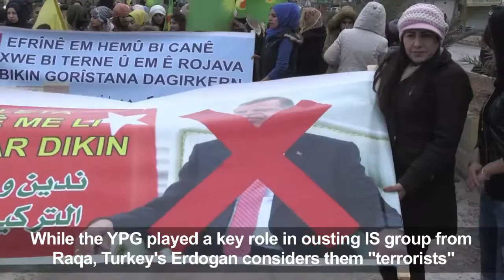Syrian Kurds Protest Turkish Threats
January 18, 2018 - Syrian Kurds in Al-Qahtaniyah in northeastern Syria protest Turkish threats to launch operations against towns held by the Kurdish People's Protection Units (YPG), which Ankara considers "terrorists".